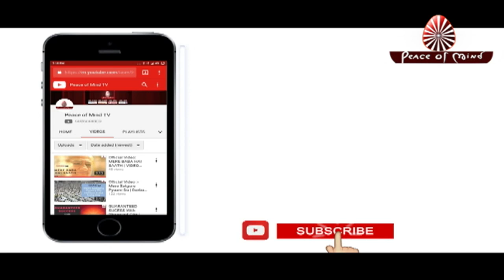आज की मुरली का सार 23-04-2019 | Aaj Ki Murli Ka Saar | BK Murli Chintan By Bk Suraj | Murli Essence